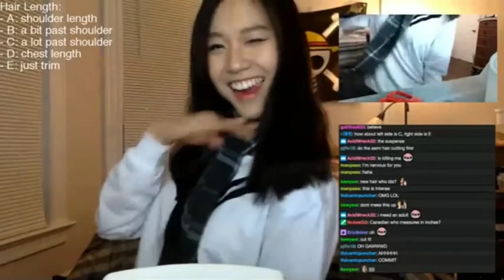Korean girl haircut for livestream